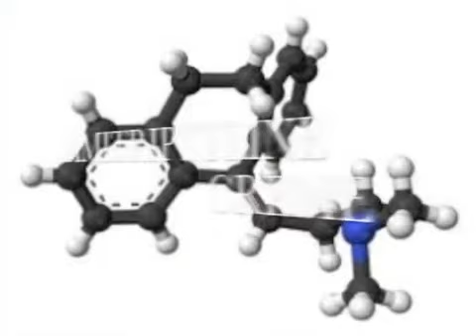CRPS, Sudeck of Dystrofie verbeterd met Amitriptyline creme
CRPS, Sudeck of Dystrofie verbeterd met Amitriptyline creme en Ketamine creme.
CRPS-I, ofwel complex regionaal pijnsyndroom type I, is pijnlijke
aandoening die vaak optreedt na een val of een fractuur van een bot. De pijn is vaak lastig te bestrijden. Deze patient vertelt over hoe hij
allereerst geen pijnvermindering had met pijnstillende pillen, echter wel de bijwerkingen. Daarna vertelt hij wat voor een effect de
pijnstillende creme’s op INP basis hebben gehad.
INP Instituut voor Neuropathische Pijn (Soest, Amsterdam, Bosch en Duin)
Prof. dr. J.M. Keppel Hesselink. Drs. D.J. Kopsky.